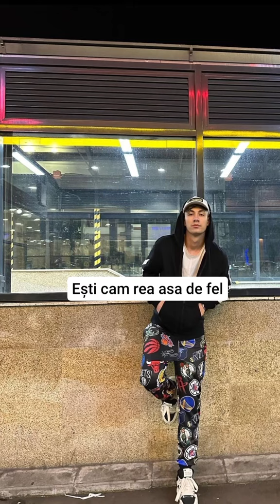❤️‍🩹Preferata mea❤️‍🩹 ep-1